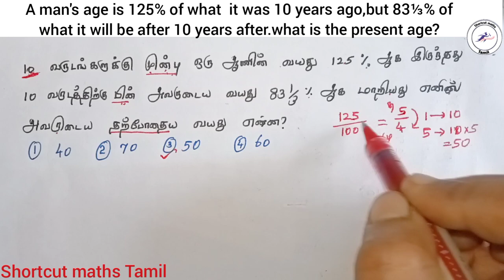A man's age is 125% of what it was 10 years ago... what is the present age? Shortcut maths Tamil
A man's age is 125% of what  it was 10 years ago,but 83⅓% of what it will be after 10 years after.what is the present age? shortcut maths Tamil